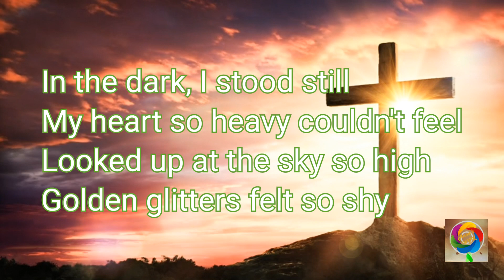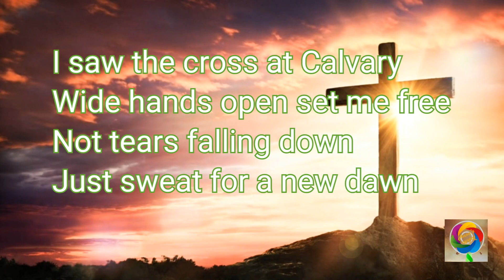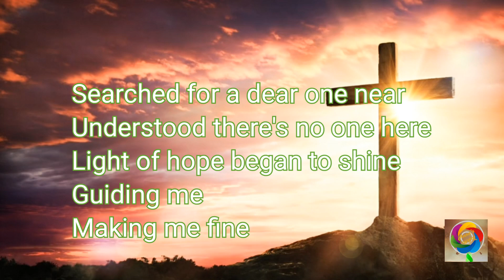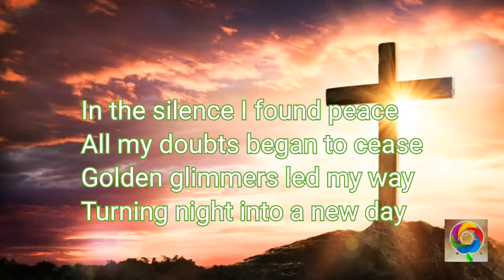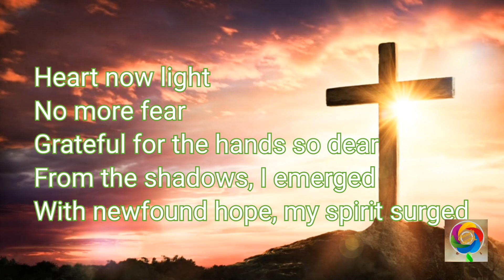RAYS OF HOPE ♡♡||Kezia Ann Joseph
Deuteronomy 31:8 says, "The LORD himself goes before you and will be with you; he will never leave you nor forsake you. Do not be afraid; do not be discouraged".